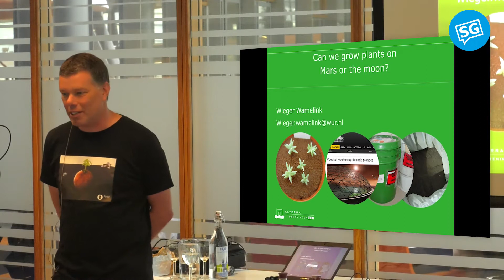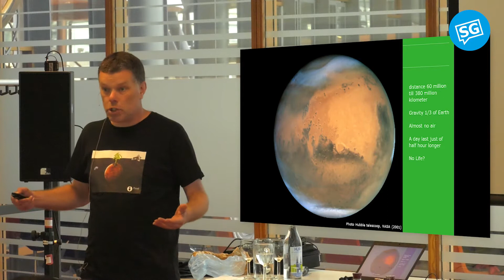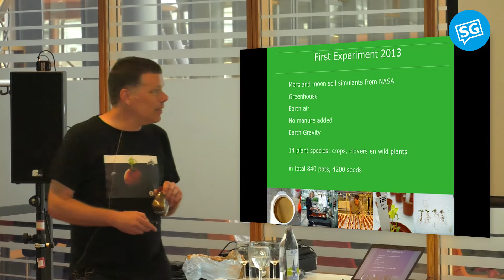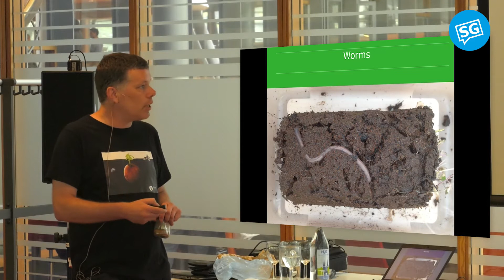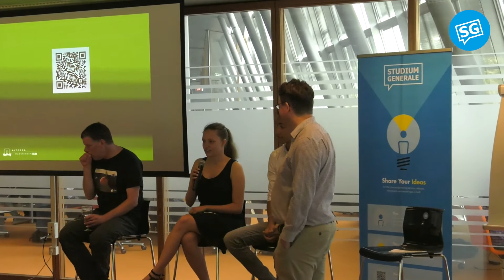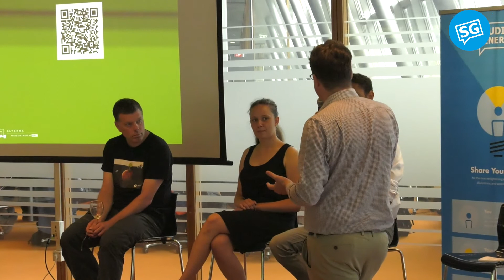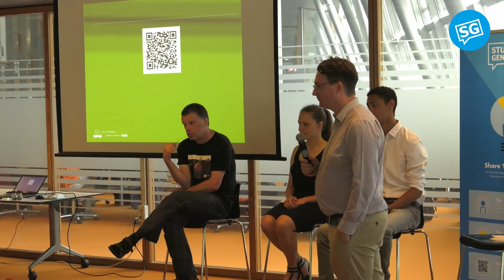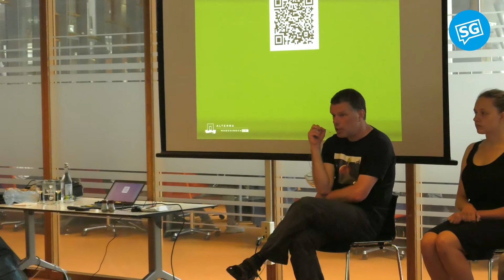Food For Mars: Do we need to colonise space to survive as a species? | Wieger Wamelink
What do you think life on Mars will be like for the first intrepid pioneers? Why do we want to colonize the solar system? What kind of world, designed entirely by humans, will we build? What sort of challenges will we face, technologically, ecologically, socially, and psychologically? Will we be able to prevent a repetition of our mistakes here on Earth? And is there any urgency: “If we want to survive as a species –and want to save human civilization- do we HAVE to colonize space”?

Wieger Wamelink, exobiologist at Wageningen University, has kindly allowed the Library to exhibit his research on cultivating plants for sustenance on Mars. The soil, the temperature, the light, the atmosphere, the radiation, the lack of liquid water, everything is different on the red planet. And yet Martians will have to be self sufficient, and produce their own food and drink. How do we build a livable ecosystem in space? And where? After opening the exhibit on his research, Wieger will go more in depth in a lunch lecture.  After his lecture, Wieger will be joined by a panel of students to discuss humanity’s drive to colonize space, a dream that may very well come true within their lifetime.